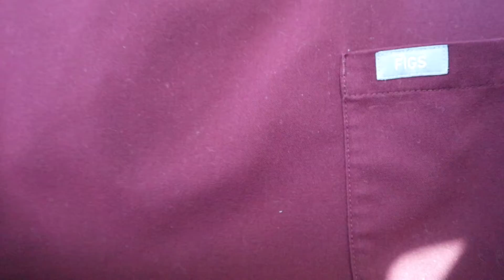The Bounce Back! |Ep 3!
Count down is to show is 4 weeks out!
Cyclops discount is gio19 @cyclopssupplements